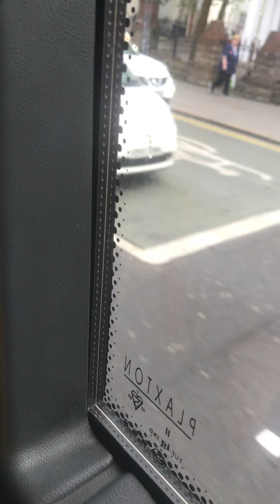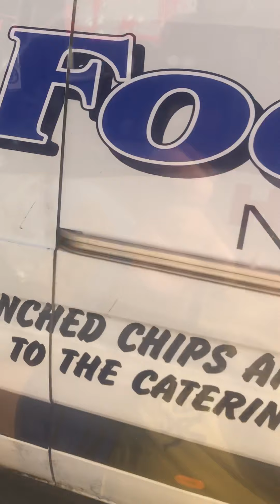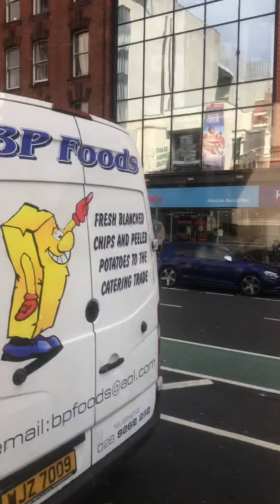Belfast bus trip